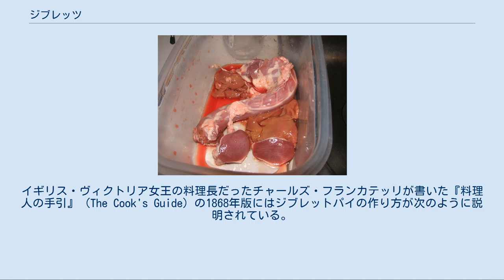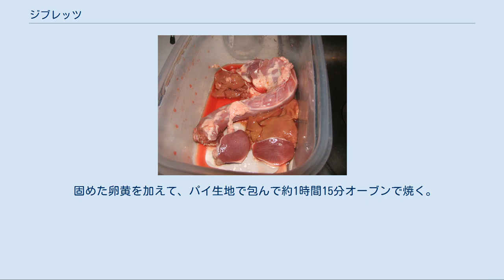ジブレッツ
アヒルのジブレッツ（首肉を含む） アヒルの砂肝のコンフィ レバーのパテを塗りテーブルビートのピクルスを載せたライ麦パンのオープンサンドイッチ 生地で包んでオーブンで焼く直前のパイ 焼き上がったミートパイ ジブレッツ（英: giblets）は家禽や猟鳥の内臓（もつ）を意味する西洋料理の料理用語である。
 ジブレッツに近い日本の料理用語にはニワトリの内臓を意味する鶏もつがあるが、ジブレッツはニワトリだけでなくシチメンチョウやガチョウ、アヒルなどニワトリ以外の家禽や猟鳥の内臓の呼称としても用いられる。
英語のジブレッツは、フランス語のジビエ（仏:Gibier）と共通の語源を猟鳥を意味する古フランス語にもち、かつては猟鳥のシチューを意味した言葉が転じて現在のように鳥の内臓を意味する言葉として用いられるようになった。
欧米の肉屋で売られているジブレッツには、鳥の内臓のうち心臓（ハツ）、砂嚢（砂肝）、肝臓（レバー）、およびときにはその他の消化管（ホルモン）が含まれているのが一般的である。
 欧米の肉屋で鳥肉が丸ごと一羽分売られている場合、ジブレッツが付属していることが多く、普通は袋詰めにしたジブレッツが鳥の胴体から内臓を抜いた体腔に入れられている。
定義上はジブレッツに含まれないが、解体時に切り離された鳥の首もジブレッツの袋に一緒に入れられていることが多い。
この鳥の首肉（せせり）はジブレッツと一緒に調理されるのが一般的である。
 鳥肉は、特にスーパーマーケットで売られる場合には、精肉のパックになっていてジブレッツが入っていないものが大半である。
精肉とは別にジブレッツだけで売られていることもあるが、鳥の内臓は欧米では食材としての需要が少ないため、消費者に販売されずペットフード業者に引き取られている場合が多い。
 ジブレッツを用いた料理は数多くある。
鳥に詰め物をしてローストするときに細かく刻んだジブレッツを詰め物に加えるのが伝統的な調理法だが、アメリカ合衆国農務省は主に食中毒を避ける観点からジブレッツを鳥肉と分けて調理することを薦めている。
鳥肉と別に調理する場合には、ジブレッツはジブレットパイやジブレットスープ、ジブレットストック、特にアメリカ合衆国南部では好んでジブレットグレイビーの材料として用いられる。
ただし、レバーについては、独特の強い風味で他の食材の味が圧倒されるのを避けるため、ジブレットグレイビー以外の料理には他のもつと一緒に入れず、パテや焼き鳥などレバー専用のレシピに用いるのが一般的である。
また、ジブレッツは、南フランス風シチューのアリコやジブレットフリカッセ、パスタソースのジブレットラグー（ミートソース）、ケイジャン料理のジブレットジャンバラヤの材料としても用いられる。
 ジブレットパイは、ジブレッツを用いた伝統的なミートパイである。
イギリス・ヴィクトリア女王の料理長だったチャールズ・フランカテッリが書いた『料理人の手引』 (The Cook's Guide) の1868年版にはジブレットパイの作り方が次のように説明されている。
 ガチョウのジブレッツを2羽分用意し、少量の塩を加えた熱湯で約6分間湯通しする。
 湯通ししたジブレッツを水切りざるに移して湯を切りながら冷ます。
 ジブレッツをシチューなべに入れて、ニンジン、セロリ、クローブを刺したタマネギ（タマネギにクローブを刺しておくと、肉の臭みを消すために加えるクローブの刺激のある香味がスープにきつく付き過ぎるのを防ぐ効果がある）、キッチンハーブ（パセリ、タイム、マジョラム、バジリコ、ネギ）、黒胡椒の粒を加える。
 ストックまたは水と少量のケチャップを加え、とろ火で1時間半から2時間とろとろ煮込む。
煮込みにかかる時間は若鳥を用いる方が短くなる。
 煮込みが終わったら水切りざるに移して湯を切り約5cmの長さに切る。
このとき砂肝（レバーを一緒に入れる場合はレバーも）は小さめに切る。
 ベーコンを並べたパイ皿の上に置く。
 ジブレッツの煮出し汁を、灰汁を取り除きながら適当な濃さになるまで煮詰め、パイにかける。
 固めた卵黄を加えて、パイ生地で包んで約1時間15分オーブンで焼く。